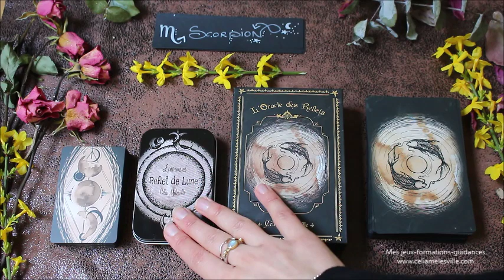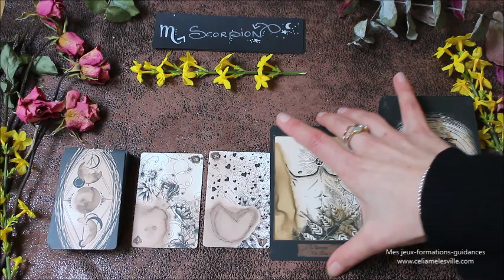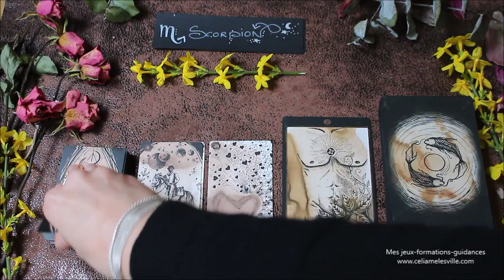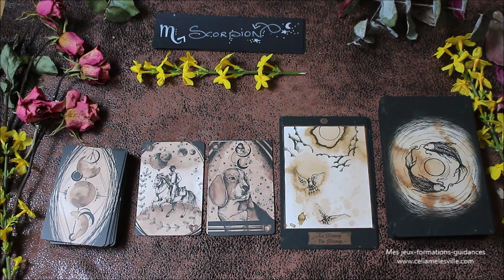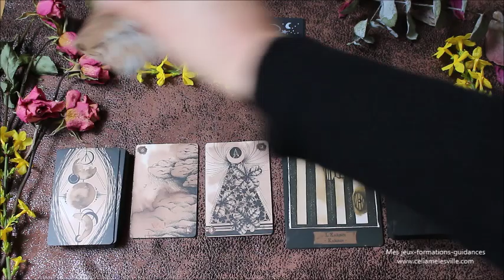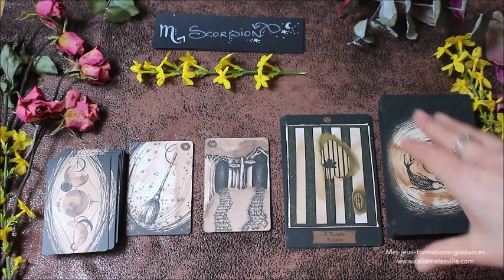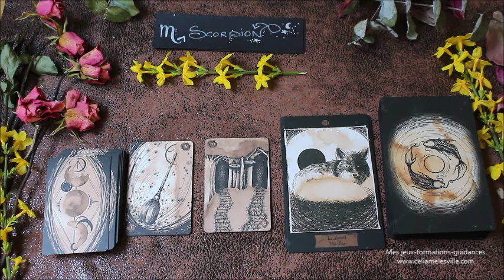♏SCORPION - Février 2020♏ Horoscope - Ils ont un message pour vous